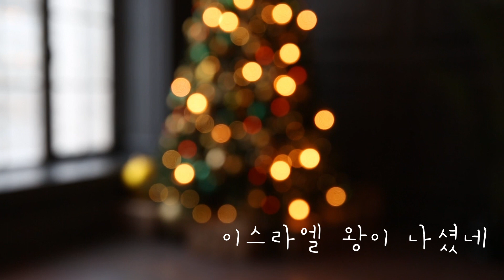[Vol.256 ] 저 들 밖에 한밤중에 | The First Noel | worship | 은혜의 찬양 | 예배의 삶 | CCM | BGM | 예수님